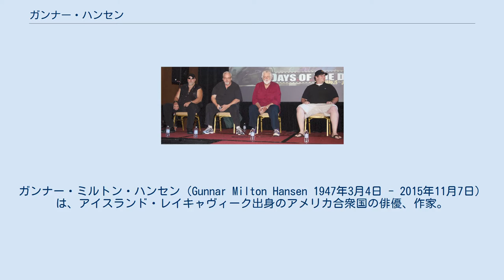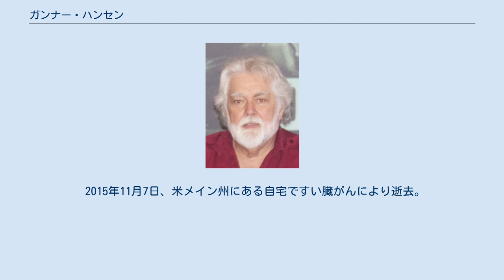ガンナー・ハンセン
ガンナー・ミルトン・ハンセン（Gunnar Milton Hansen 1947年3月4日 - 2015年11月7日）は、アイスランド・レイキャヴィーク出身のアメリカ合衆国の俳優、作家。
『悪魔のいけにえ』の巨漢の殺人鬼レザーフェイス（ババ・ソーヤー）役で有名。
グンナル・ハンセンとも表記される。
 5歳の時、一家でアメリカに移住。
メイン州、テキサス州を転々とする。
高校時代はアメリカン・フットボールに打ち込んでいた。
テキサス大学オースティン校卒業。
さらに大学院で英語と北欧文化を学んだ。
 大学院修了後、オースティンで『悪魔のいけにえ』の撮影が行なわれる事を聞き、オーディションに参加、殺人鬼レザーフェイス役に選ばれた。
 映画は大ヒットしたが、その後俳優を休業してメイン州で作家活動に専念した。
よって、『悪魔の沼』や『サランドラ』への出演依頼が来たもののこれを断っている。
 出演映画は専らホラー映画が中心で、中でもチェーンソーと縁のある映画には『悪魔のいけにえ』を含めて4本出演している。
 2015年11月7日、米メイン州にある自宅ですい臓がんにより逝去。
68歳没。
 本シリーズのレザーフェイス役者達（左より、R・A・ミハイロフ、ビル・ジョンソン、ガンナー・ハンセン、ロバート・ジャックス） 『レイキャヴィク・ホエール・ウォッチング・マサカー』公開時、ハンセン演じるペートゥル船長がシーシェパードの代表ポール・ワトソンに似ていると話題になったが、監督のユリウス・ケンプは「いえ、まったく意図していませんでしたが、確かに良く似ていますね。でもポール・ワトソンはアイスランドでは歓迎されません（笑）。」と答えている。